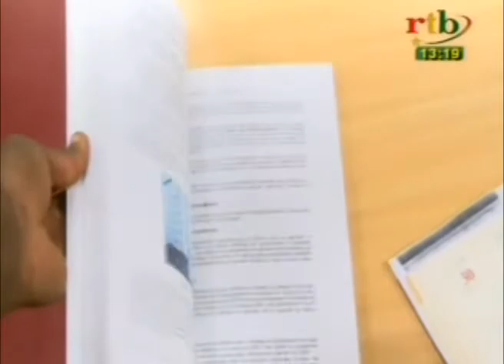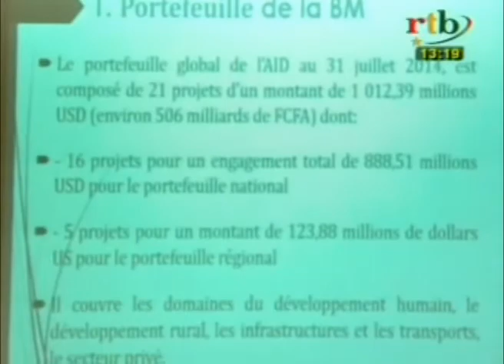RTB Edition de 13h du JT du lundi 09 février 2015